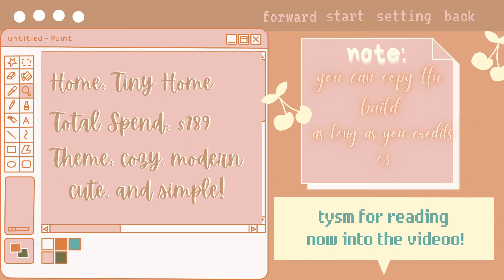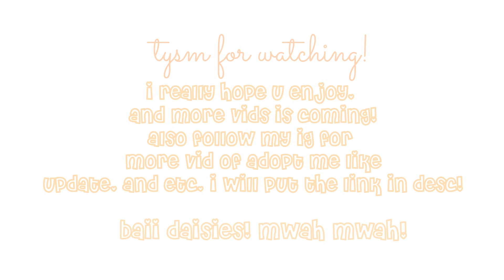⋆ Cute cozy home speedbuilds + TOUR! - Adopt Me! ||「 soft daisy 」⋆ 🌙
୨୧ ❁ hello my daisy flowers! ❁ ୨୧

˚❀ welcome to description! today i made a ORIGINAL BUILDS IDEA *TINY BUDGET* by me and it's super cute, cozy, and goth. This is super good for sum ppl who broke like meh ;c! anywayss give a credit to me if u use my idea!! just put it on the comment!! and as you can see, i'm kinda new here to make an yt channel. and yeah, i hope i get many viewers,like,and subscribers, and some  explanation about my ROBLOX ACCOUNT. my roblox acc name is "audxlx"  it's very different tho lol. add me!  ˚❀

˚✽ Question and Answer if u ASK somethin'! ˚✽
[ Q: what game do u play? ]
[ A: i play Roblox, Adopt me ]

[ Q: what app do u use for thumbnail? ]
[ A: i'm using Pixlr E thats for sure ;) ]

[ Q: what app do u use for making the videos? ]
[ A: i'm editing with Filmora 9 (no watermark) ]

 [ Q: can you please ACCEPT my FRIEND REQUEST ON ROBLOX? ]
[ A: sure thing! i opened friend request for now till 11 Nov! pls comment i should acc u! ]

➠ Cut My Hair - Mounika
➠ kevatta - warm feeling
➠ 1 hour chill and creative songs (pls comment if you want me to share the link!!)

.✧  My Roblox Account : @audxlx ( add me! i'll add u back! )
 -- any social medias :

-- roblox group chat (coming soon too)
 *infos: I POST SPOILER, NEW UPDATES FROM ADOPT ME IN INSTA!*

-` Some info you NEED to know! :  `
- original ideas by me, credits needed! tell me in comment ♡

-` Credits and inspired! :   `
. Inspired by Arisu for my NEW INTRO (check out her channel!)

❁ཻུ ━ ❝ see ya later daisies in the next video!